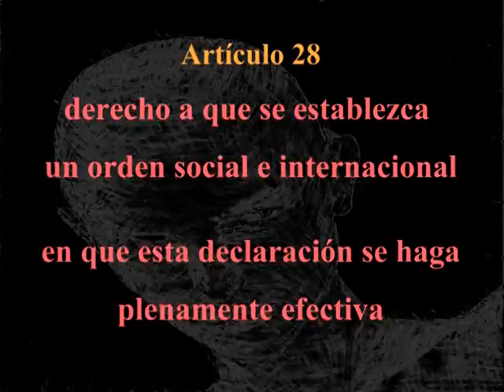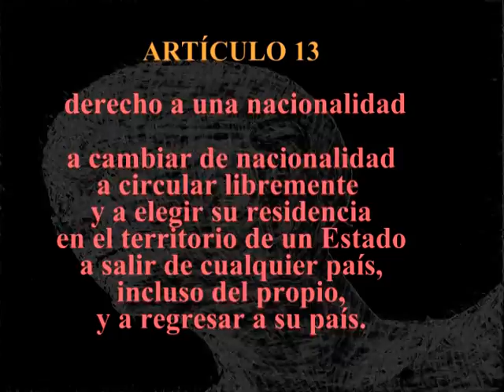sensibilidad humana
declaración derechos humanos, ultimos artículos.